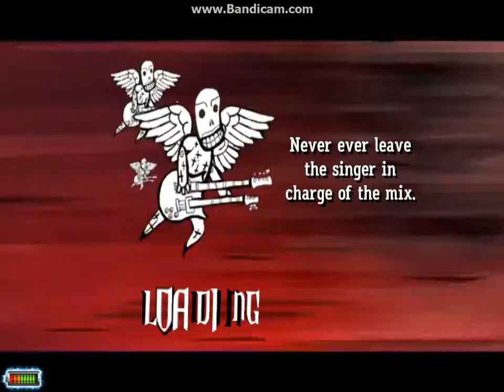Synth Wars Sightread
This song is incredible